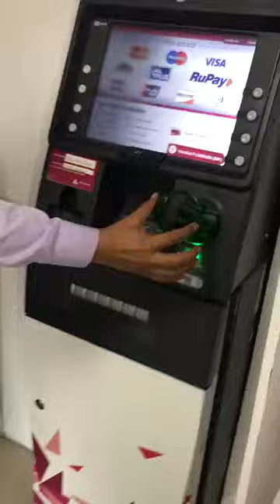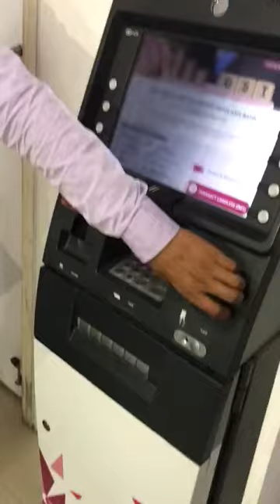ATM Scanning devices